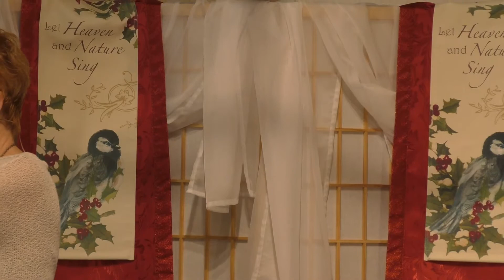Leading with the Heart - December 8, 2019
As the Christmas season is upon us, we have the opportunity to participate in many festivities and enjoy ourselves immensely. At the same time, we can feel so busy and have so many obligations that we feel overwhelmed and don’t take the time to experience the Joy within us or the sacredness of this most holy season—a season where the Christ Light is born within us and all around us.